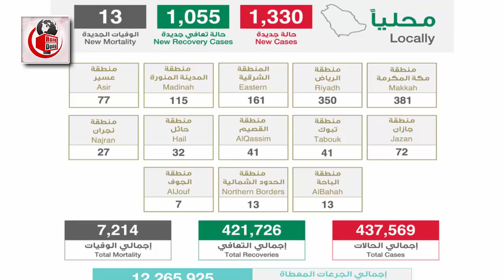সৌদির আজ সকালের পাওয়া খবর – করোনা রোগী বেড়ে হয়েছে ৪৩৭৫৬৯ জন। দেখুন সৌদির করোনার সর্বশেষ খবর।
এবারের খবরের আলোচনায় রয়েছে সৌদির আজ সকালের পাওয়া খবর – করোনা রোগী বেড়ে হয়েছে ৪৩৭৫৬৯ জন। দেখুন সৌদির করোনার সর্বশেষ খবর নিয়ে বিস্তারিত। পুরো ভিডিওটি দেখে বিস্তারিত জেনে নেবার  অনুরোধ রইলো।